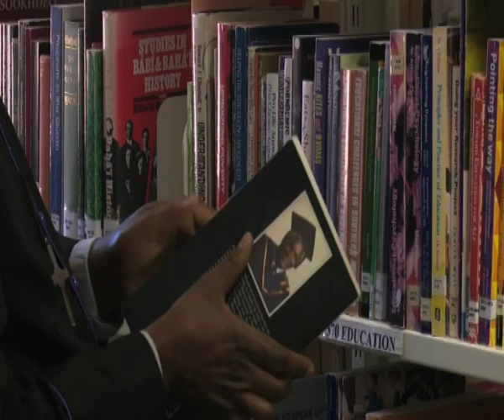Senior lecturer at NETS claims churches have not lost relevance in fighting social evils-NBC